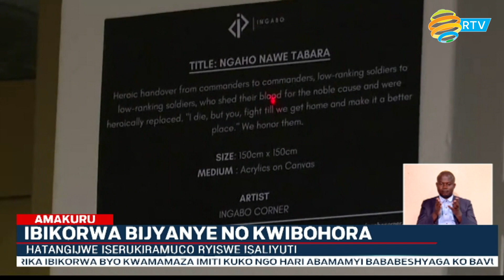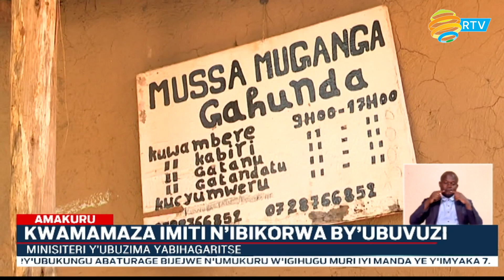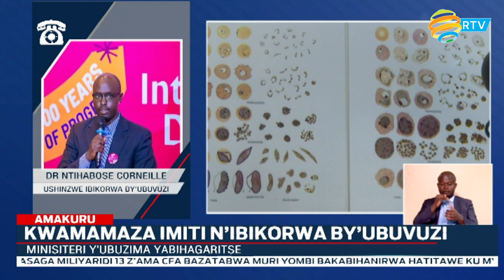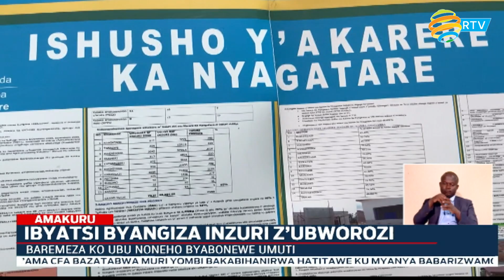AMAKURU ARAMBUYE: 10.07.2022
Minisiteri y'Ubutegetsi bw'igihugu ivuga ko imihigo y'uturere ya 2022/2023 kimwe n’iy’umwaka w’imihigo ukirangira, yombi ishyize imbere cyane iterambere ry'ubukungu abaturage bijejwe n'Umukuru w'igihugu muri iyi manda ye y'imyaka 7